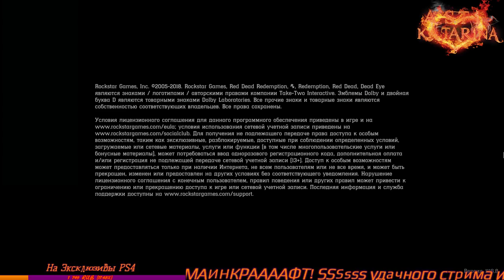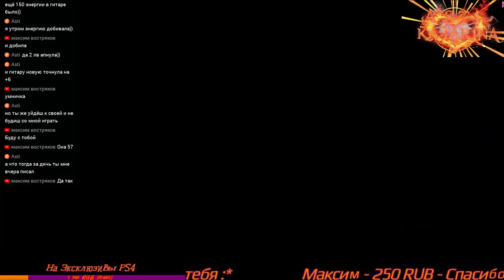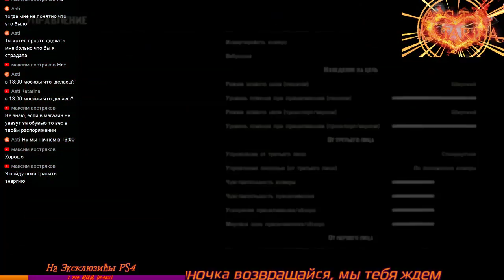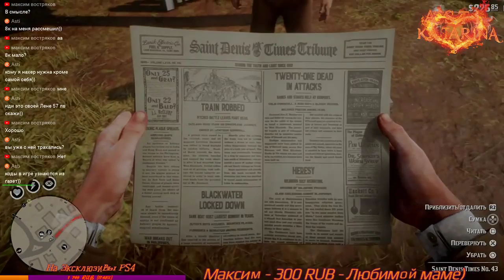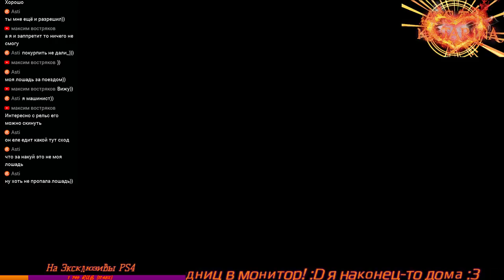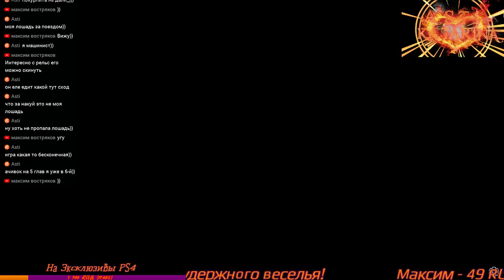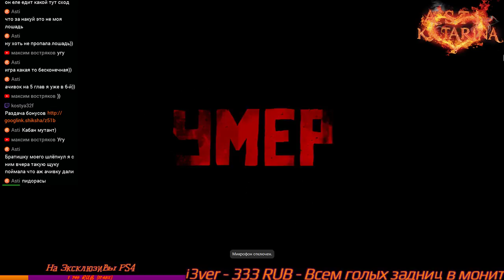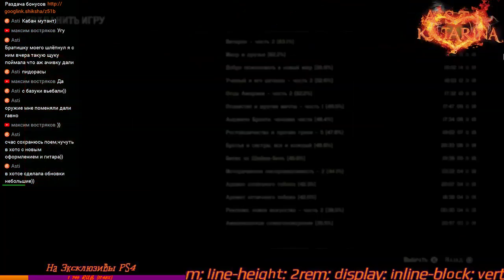Red Dead Redemption 2 #24 PS4 PRO